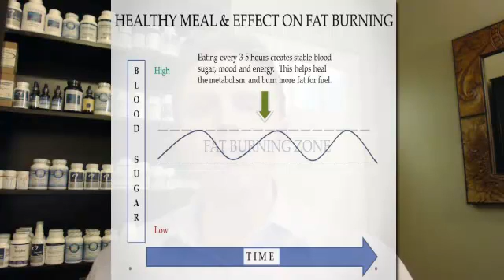Blood Sugar 101 | Blood Sugar Imbalances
In this video, Dr. Justin Marchegiani talks about blood sugar and the ways you can keep yours stable. Sugar cravings are one of the hardest things to deal with when making diet and lifestyle changes. At times, our blood sugar levels can be too low, which can cause us to crave for chocolates and other overly-sweetened foods. However, once we give in to these unhealthy cravings, our blood sugar levels will suddenly rise up and then go crashing down again. This unstable blood sugar level changes can ensnare us into an unhealthy diet cycle.

This video will give you a better understanding of the shift your body is making. If this transition is difficult certain supplements can be used to help mitigate this transition. If you're suffering from an imbalanced blood sugar, watch this video to learn more.